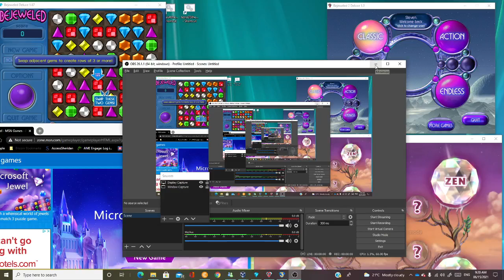Four corners Bejeweled Gameplay (part 1)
In this video, you can play four games at the same time.

The four games are:
Bejeweled
Bejeweled 2
Bejeweled 3
Microsoft Jewel

Unfortunately, the monitor blacks out while I am playing but I had a fun time playing with those four games.